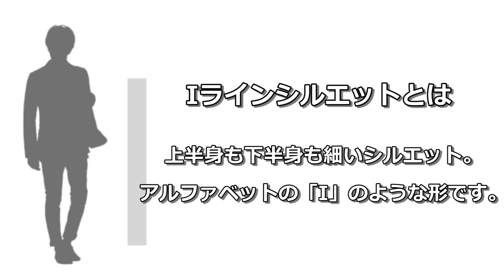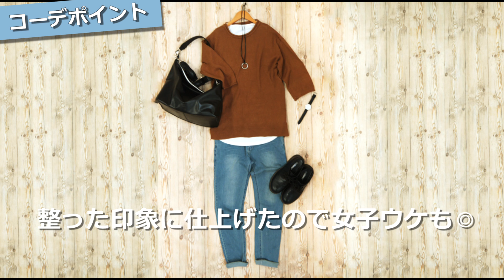ニット1枚で作れる！デートにもおすすめの秋コーデ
■今回紹介したコーディネートはコチラ